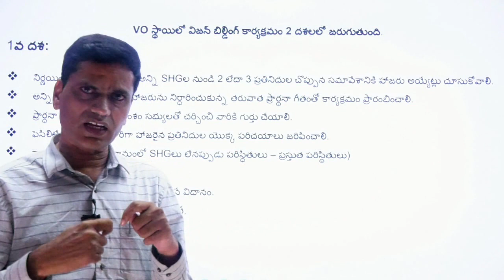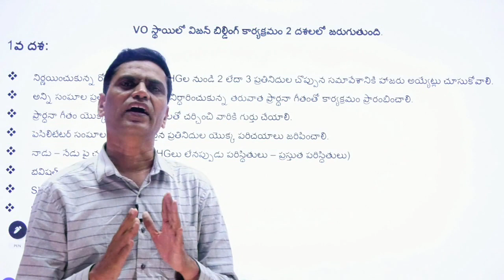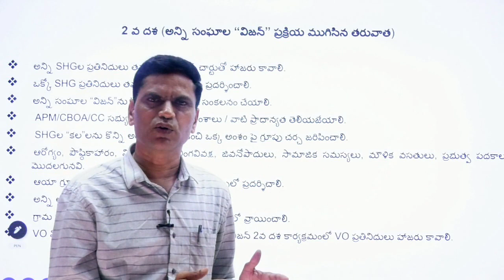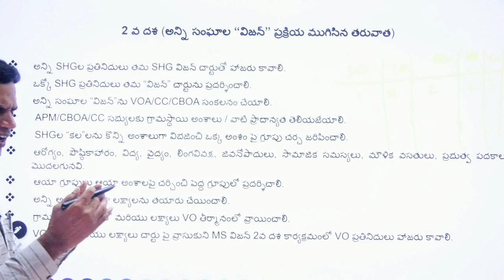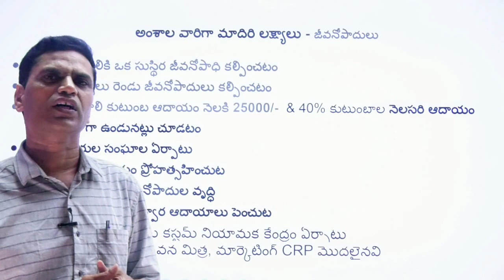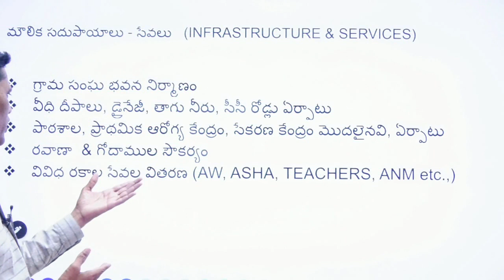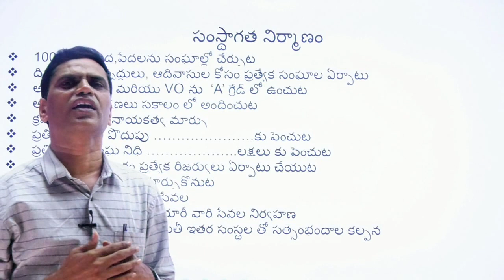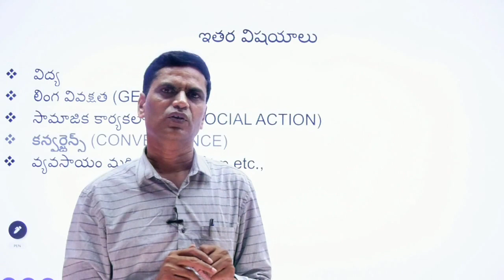VO స్థాయి లో విజన్ బిల్డింగ్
This video explains the process of vision building to be facilitated at Village Organization level